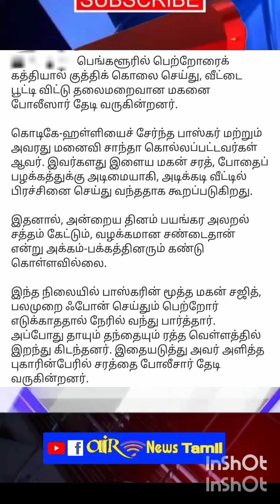News|tamil news|news in tamil|interesting news|பயனுள்ள தகவல்கள்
tamil movie
எங்களது  மற்ற சேனல்
More  👇👇👇